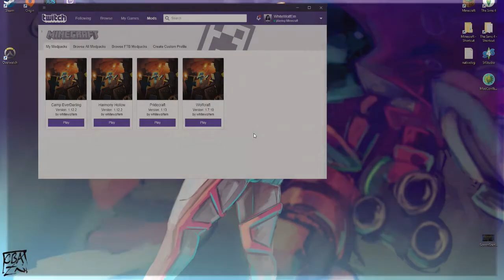BATTLING ALL THE MOBS || Camp || #9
Hey Everybunny!

We're on to our second to last badge today guys! I'm so proud of us for getting this far :D time to do the Survivalist badge! Lets see how i fare!

Game ~ Minecraft

Some games are recorded on their original consoles so if graphics or screen sizing seems off, please remember this!

Momma Wolf x

LINKS

INFO

✧･ﾟ:*---===+=-Camp EverDarling-=+===---*:ﾟ･✧

Server is whitelisted for privacy.

EQUIPMENT & PRODUCTS

Equipment;
~ Keyboard | Steelseries Apex
~ Mouse | Steelseries Kana V2
~ Mic | Samson Q10

CREDITS